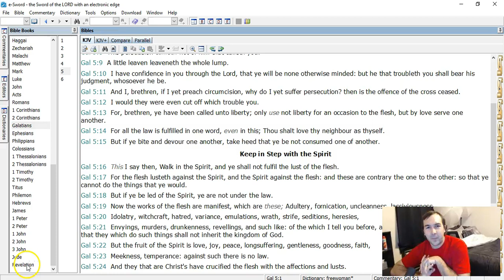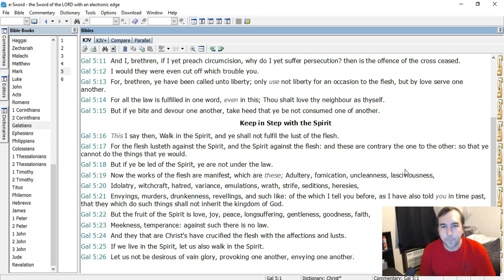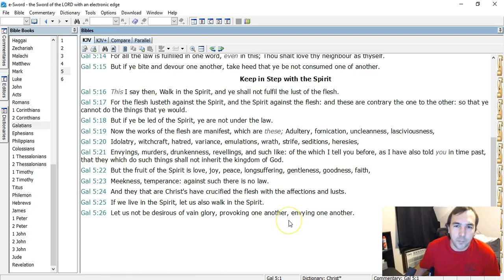Run-through: Galatians 5